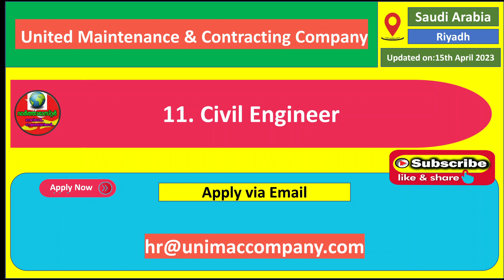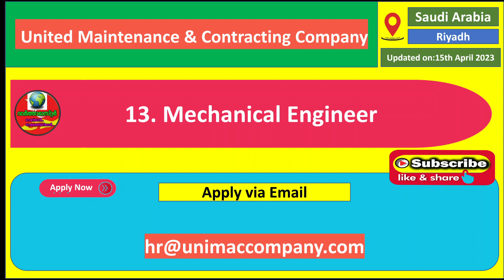Dubai Job Vacancy 2023 Malayalam | UAE Job Vacancies 2023 | Gulf Job Vacancy 2023 | Worldwide Job